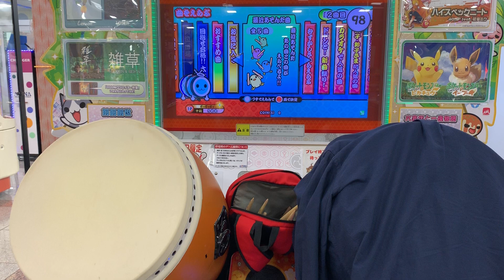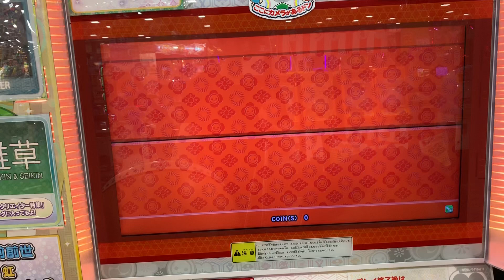【太鼓の達人グリーン】Rotter Tarmination(裏) 全良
Player   はるまき